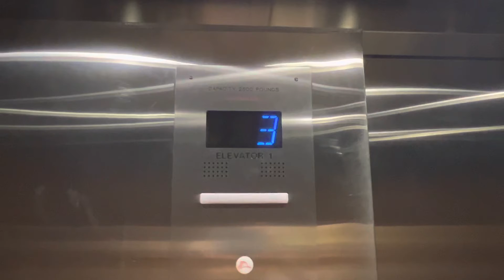Elevator Courtyard Marriott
Otis (Former Dover)